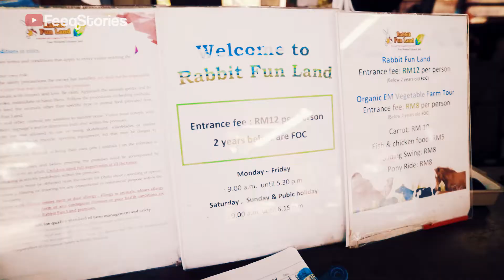Best Cheapest Mini Zoo Malaysia | Rabbit Fun Land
Rabbit Fun Land Last weekend, my family and I went to Rabbit Fun Land that located at Lenggeng, Negeri Sembilan. Personally I would say this is one of the best worth Malaysia Mini Zoon and it is totally worth our time. We definetly will come again in future.

Nak buat duit dengan YouTube?

Hello there! My name is Feeq and I very passionate in photography and video production. In fact, I make living out of it and visual storytelling is my passion. My goal is to inspire young adults to do something they passionate about.

FeeqStories is all about the stories from my perspective and sometimes my lenses.

When I don't travel, I run a production and 24 hour studio rental company based in Kuala Lumpur, Malaysia.

With love,
Firdaus Feeq.